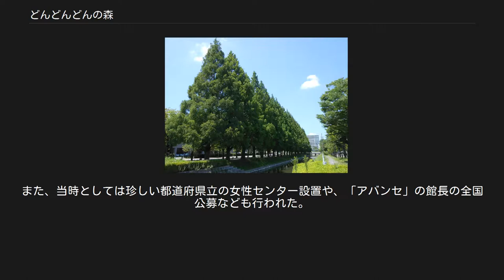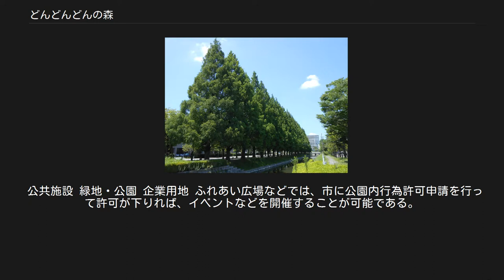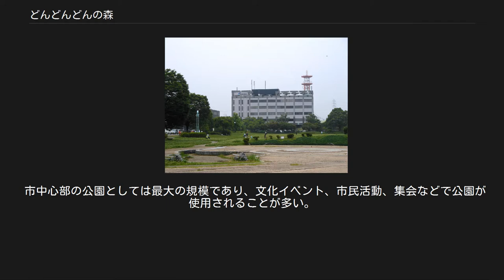どんどんどんの森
東側のメタセコイア並木 どんどんどんの森（どんどんどんのもり）は、佐賀市中心部にある都市緑地である。
再開発に伴い整備された。
「どん3の森」と略記することもある。
話し言葉では「どんスリー」や「どんスリーの森」と略す場合もある。
英語名は"Don-Don-Don no Mori"であり、近くの交差点の交差点名表示板には「どん3の森 Don-Don-Don no Mori」と表示されている。
 名称は佐賀市が行った公募により決定したもので、ドンドンという太鼓の音、どんどんと突き進むといった意味が込められている。
「どんどんどん」と3回繰り返すのは、佐賀弁にみられる特徴的な三連オノマトペ（擬音を3回繰り返す）の影響によるもの。
 1916年（大正5年）に地元の有志によって設立された佐賀紡績は、この地区に大規模な工場を建設し、事業を展開した。
佐賀紡績は鈴木商店系列に入り、鈴木商店の倒産により大和紡績に吸収合併されて、大和紡績佐賀工場となった。
1987年（昭和62年）4月に佐賀工場は閉鎖され、この地区は「大和紡績佐賀工場跡地」となった。
跡地約97,000m2は佐賀市に売却された。
 その後跡地の有効利用の議論が活発化し、1990年（平成2年）にその用途の概要が決定された。
公共施設の建設や企業の立地が決まり、移転や建設が進んだ。
また、あわせて道路の再整備、バス停の設置、周辺の河川や緑地の再整備なども進行していた。
しかし、依然として地区の名称は「大和紡績跡地」「大和紡跡地」のままであり、さまざまな弊害が出始め、名称決定への早期着手を望む声が相次ぐようになった。
1994年（平成6年）12月に市は跡地名称の公募を開始し、1995年（平成7年）3月に決定した。
 再開発や施設利用に当たっては、さまざまな試みも行われた。
佐賀市立図書館の建設に当たっては佐賀県内の市町村としては初めて一般競争入札を行った。
また、当時としては珍しい都道府県立の女性センター設置や、「アバンセ」の館長の全国公募なども行われた。
 用地南側は施設と公園が整備されているが、北側の一部は依然として空き地となっている。
2005年（平成17年）には佐賀県立病院好生館の移転が検討されたが、市民の間で賛成と反対の意見が分かれたほか、市と県の対立もあり、最終的には同市南西部の嘉瀬町に決定した。
 国道264号のうち、長崎本線高架下付近からどんどんどんの森東側を通り、辻の堂交差点に至るまでの約1.5kmの区間が「紡績通り」と名付けられている。
また、どんどんどんの森の北東端には工場で働いてきた工女を模した織姫像が建立されており、工場の名残が残されている。
 公共施設群、企業用地、緑地、空き地により構成される。
 公共施設 緑地・公園 企業用地 ふれあい広場などでは、市に公園内行為許可申請を行って許可が下りれば、イベントなどを開催することが可能である。
 市中心部の公園としては最大の規模であり、文化イベント、市民活動、集会などで公園が使用されることが多い。
 ^ 佐賀市の都市計画 2015（佐賀市）